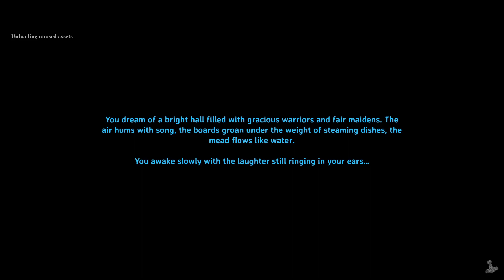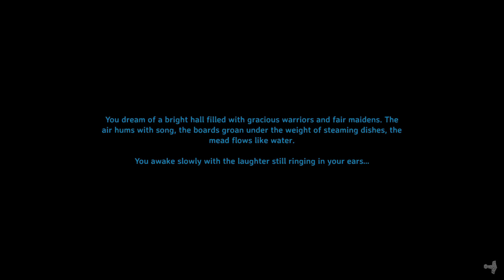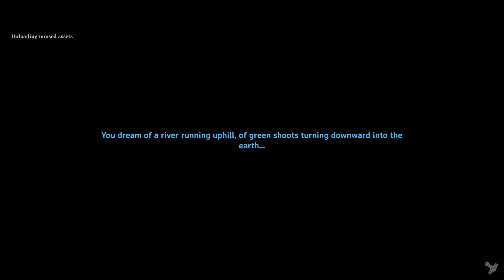Quist_Plays Valheim Ep.19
The ninteenth episode in a journey of adventure and glory in Valheim!